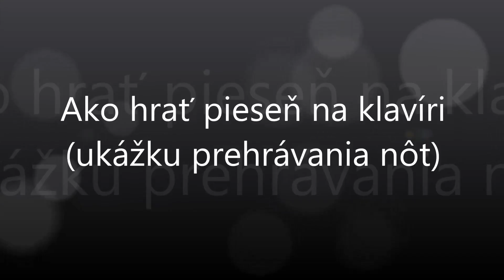Hori zahradu | Notissimo.sk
Ako hrať Hori zahradu - ukážka prehrávania nôt na portáli Notissimo.sk.